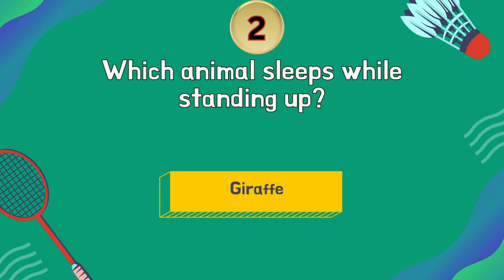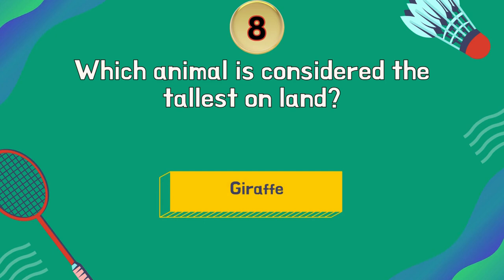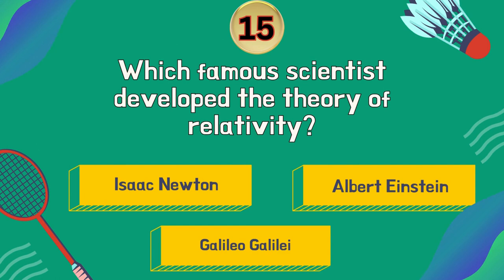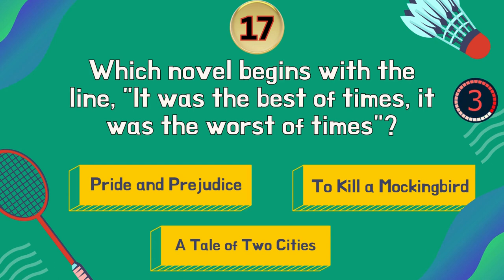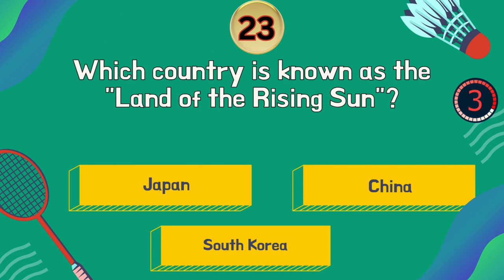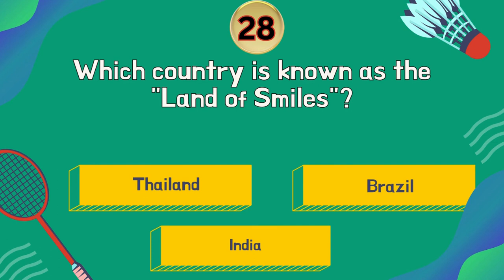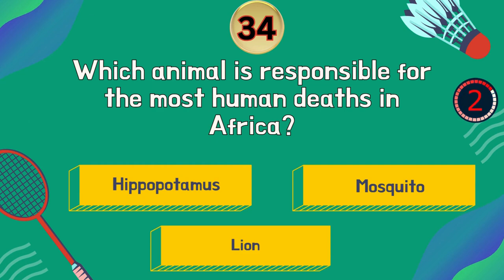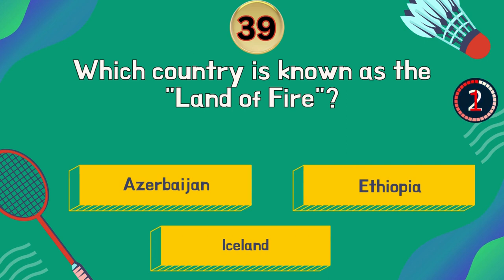Ultimate World Trivia Quiz: Are You a Genius? (General Knowledge)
Test your knowledge with this fun and challenging World Trivia Quiz Game! Are you a genius when it comes to general knowledge? Put your skills to the test with this top 40 quiz that covers a wide range of interesting facts about the world. Play along and see if you can answer all the questions correctly in this exciting trivia quiz!